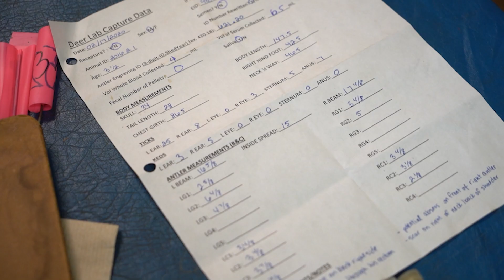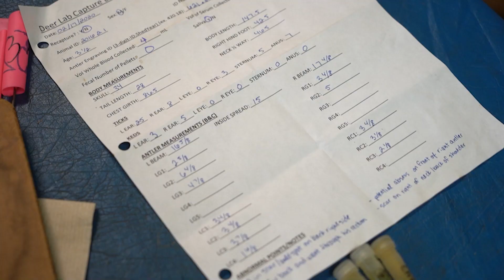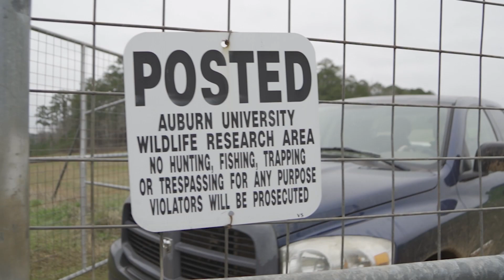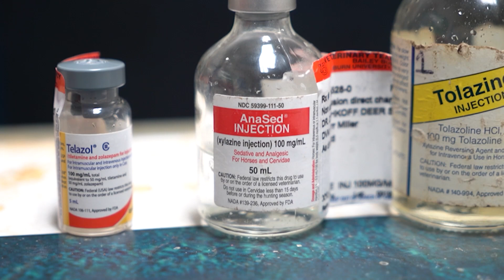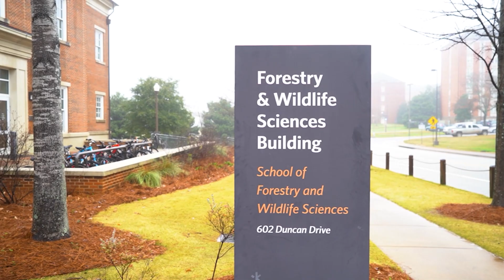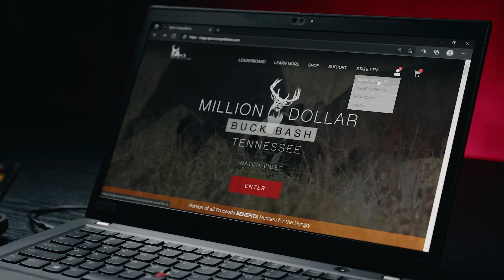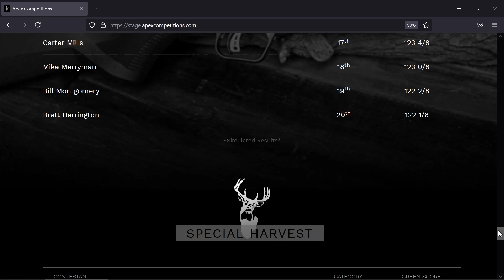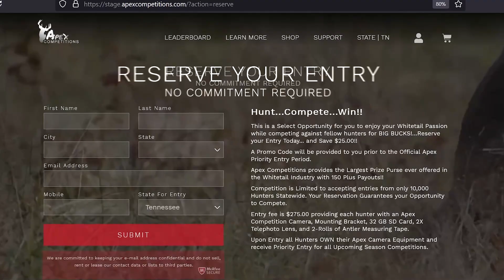Auburn University Deer Research | Land of Whitetail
Do you love deer enough to ever consider making a career out of studying them? Deer and Deer Hunting heads down South to see Auburn University — one of the most advanced deer research facilities in the country. Land of Whitetail. Season 10. Episode 13.